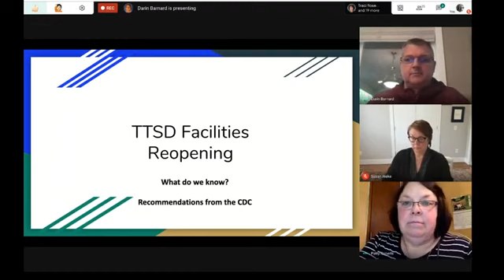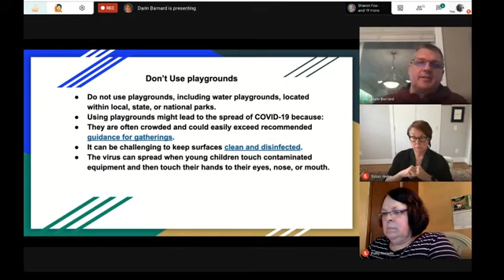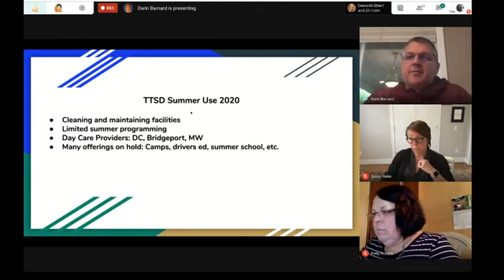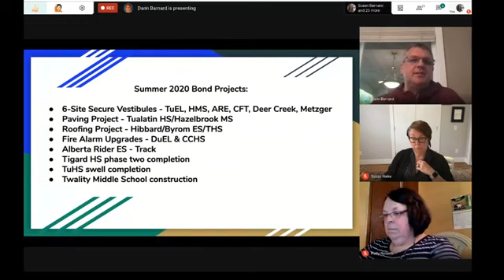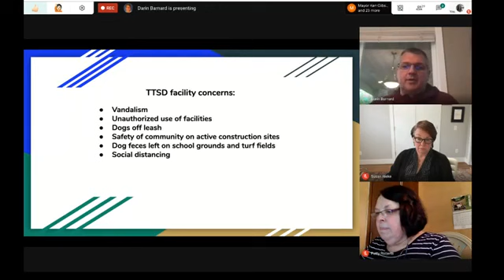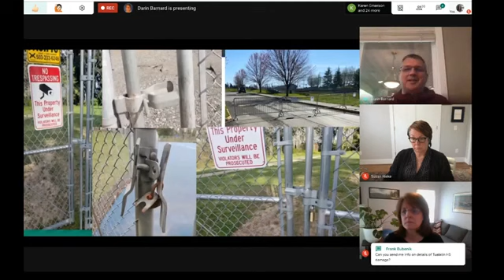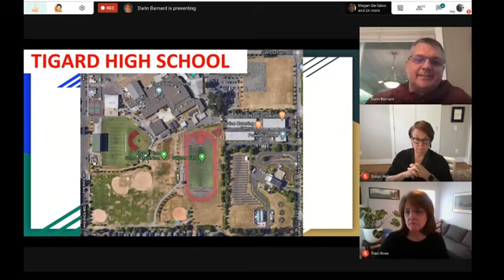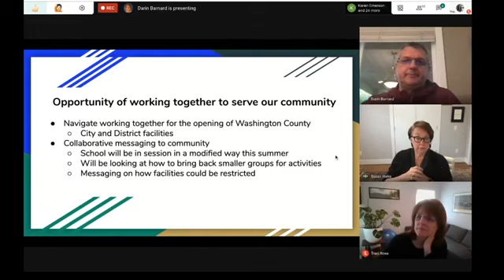May 18, 2020 TTSD School Board Work Session